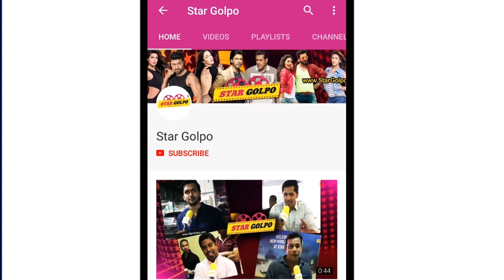বাংলাদেশের বক্স অফিসে কেমন করলো ইন্সপেক্টর নটি কে ? Inspector Notty K Box Office bangladesh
Jeet New Movie Inspector Notty K Movie Review

Inspector Notty K is a 2018 Bengali language romantic comedy film directed by Ashok Pati and produced by Jeet and Abdul Aziz. It is an India-Bangladesh joint production film which has been produced by Jeetz Filmworks, Walzen Media Works, Surinder Films (Indo Bangladesh joint production with Jaaz Multimedia). It is based on punjabi film Jatt & Juliet 2 starring Diljeet Dosanjh .Jeet and Nusrat Faria Mazhar plays lead role.